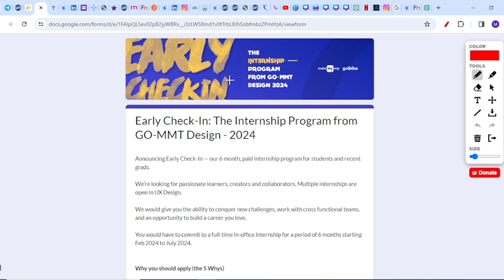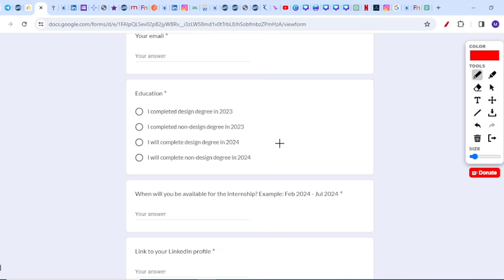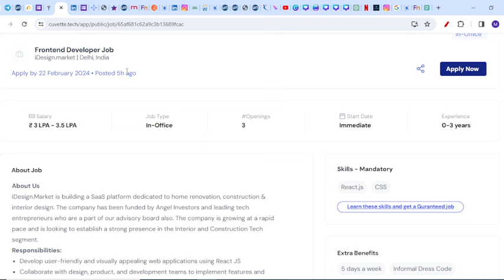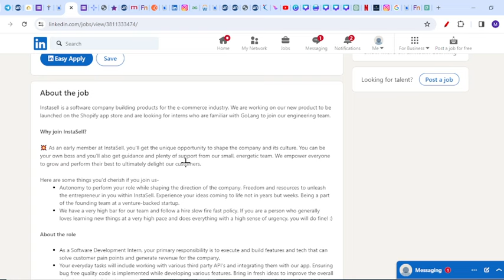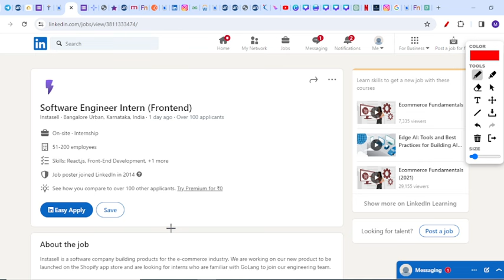Off Campus Drive For 2024, 2023, 2022 Batch Hiring | Latest Hiring | Fresher Jobs | Kn Academy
jobs freshers
fresher hiring
summer internship
off campus
freshers hiring
Hiring freshers
STEP internship
product company
full time job
jobs